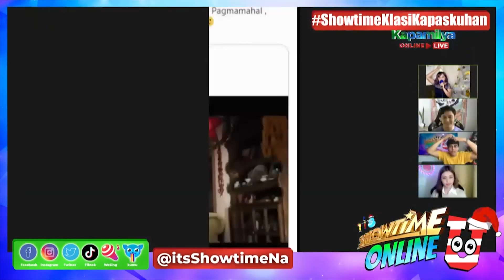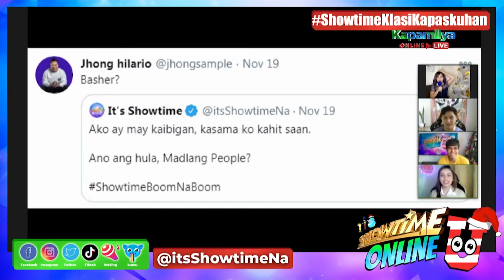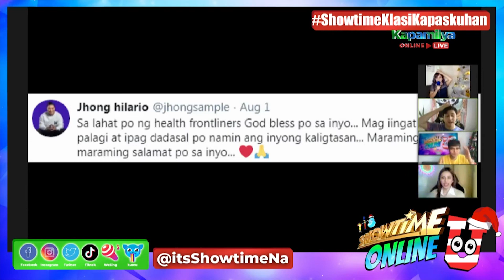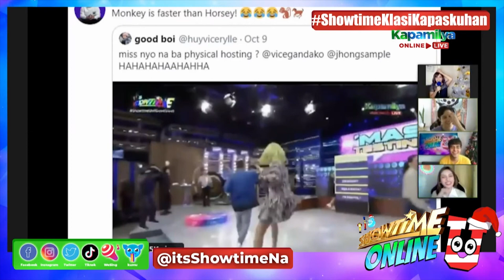Celebri-Tweets featuring the tweets of Jhong Hilario | Showtime Online U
Jhong Hilario's tweets are featured in Celebri-tweets!